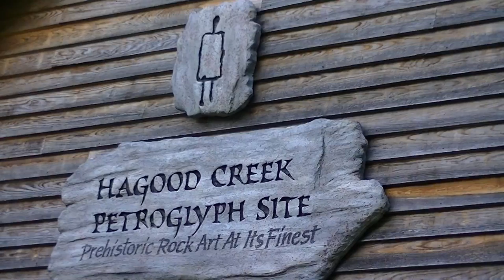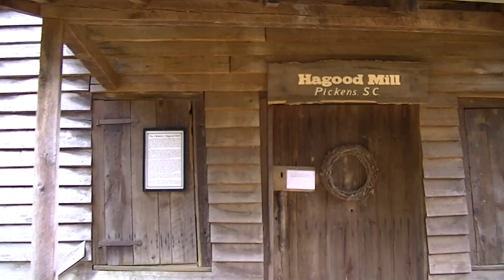Haygood Mill above Pickens,SC 6-25-2016